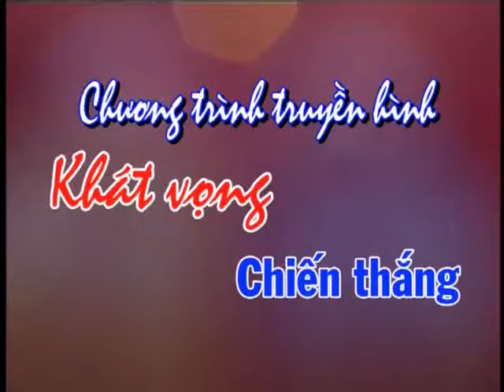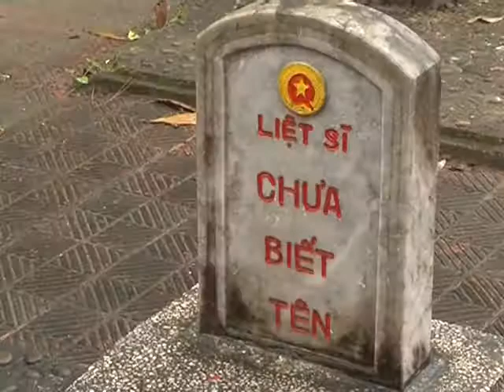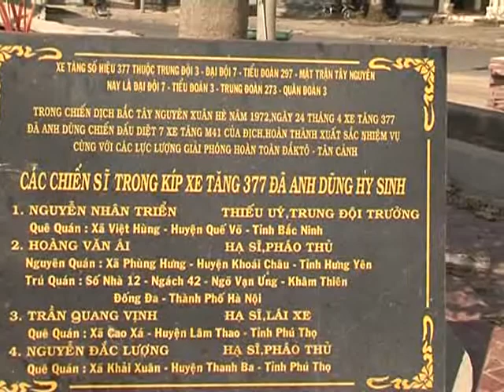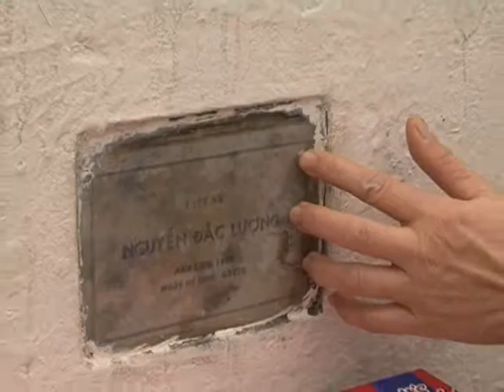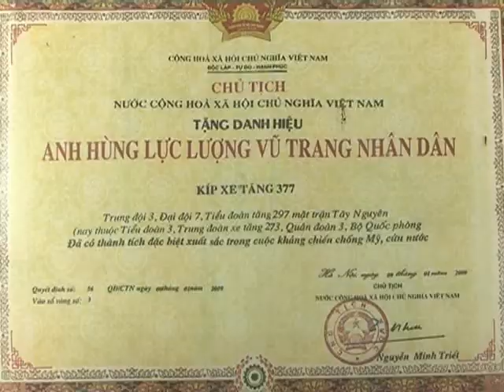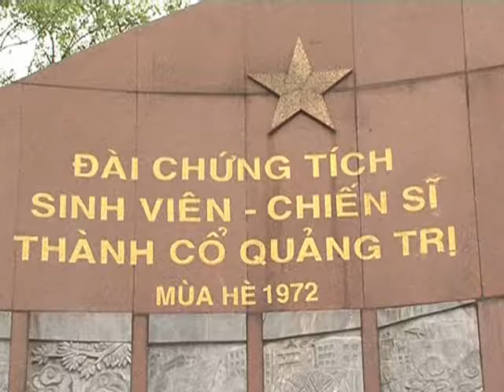VTS 01 1